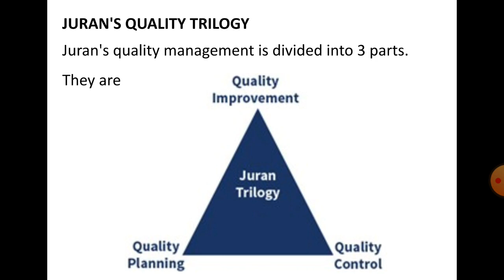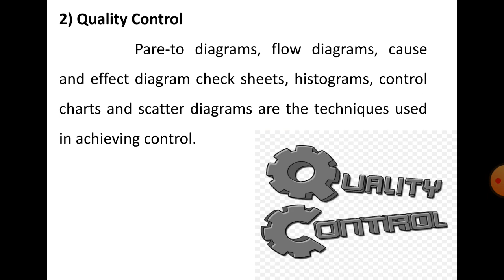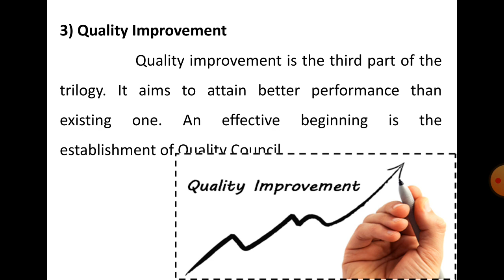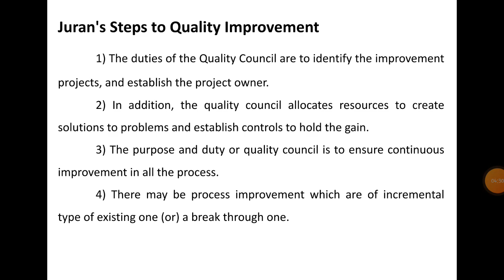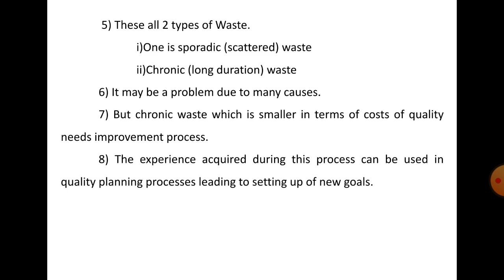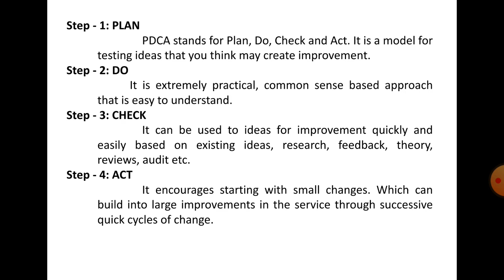TOTAL QUALITY MANAGEMENT UNIT II MODULE 1